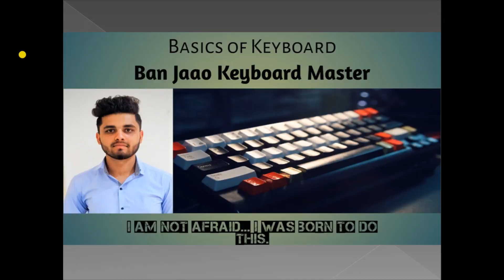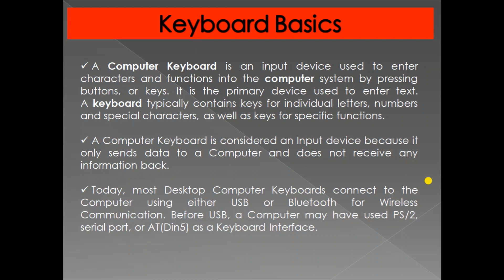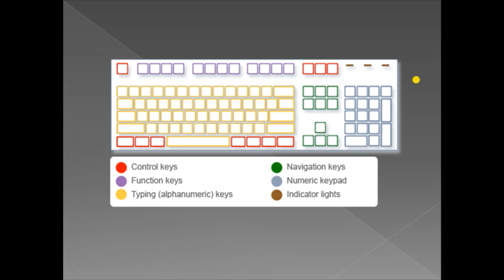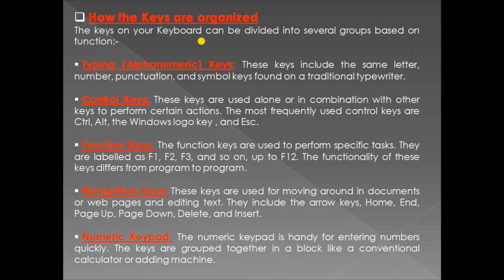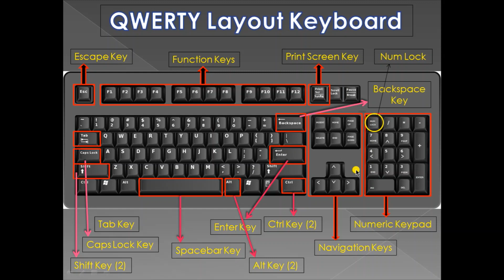Basics of Keyboard || Keyboard Keys & their Functions || Become Keyboard Master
In this video, i describe Basics of Keyboard, Layout of QWERTY Keyboard, Types of Keys, how keys are organized, Function of Each Key...
You can read more about Keyboard from these above links mentioned as i said to you in video that i will provide 2 or 3 links in the video description...so here are the links...